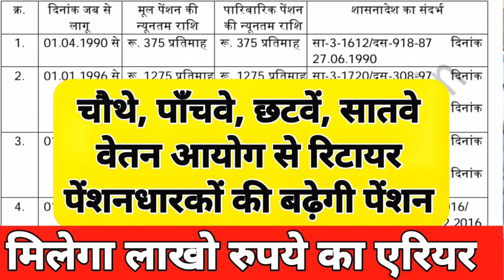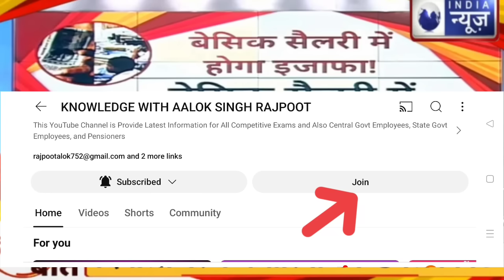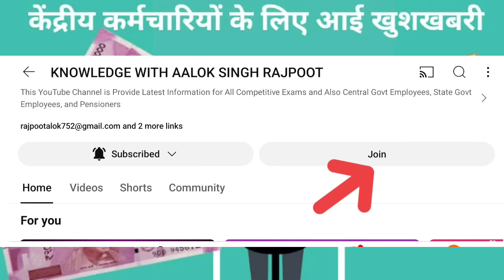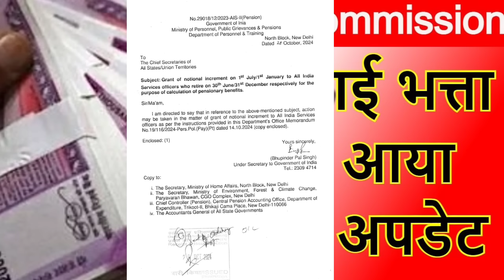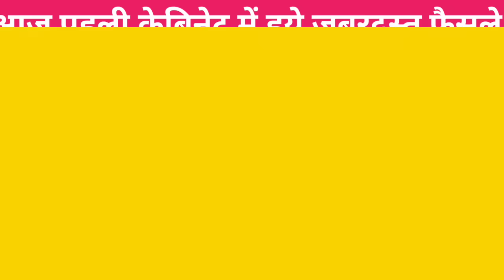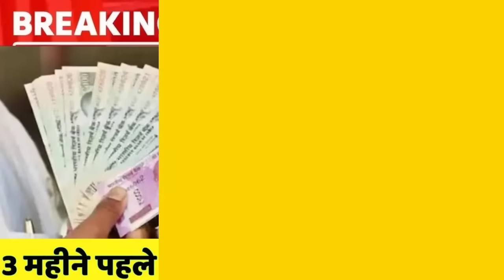🔥पेंशनभोगिओ के लिये सुबह सुबह हुआ 18 माह एरियर्स की पहली किस्त 20 नवंबर के ऐलान 💯